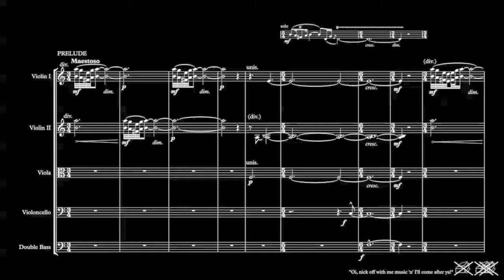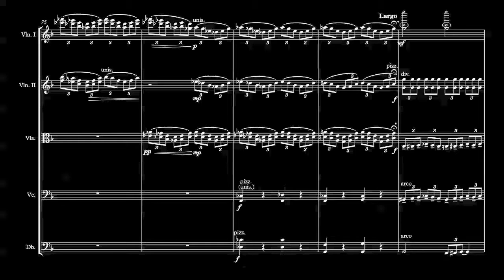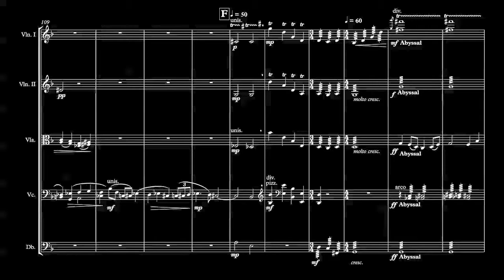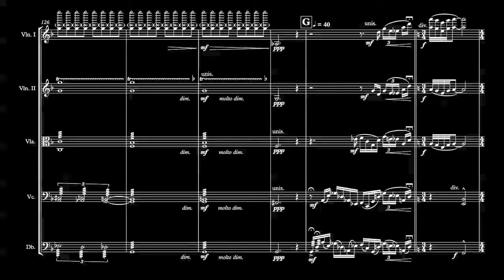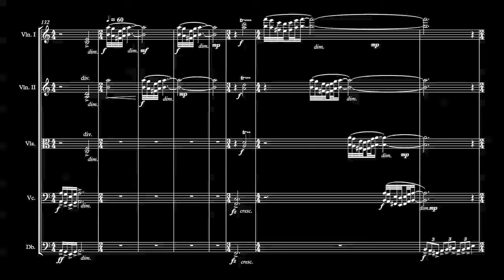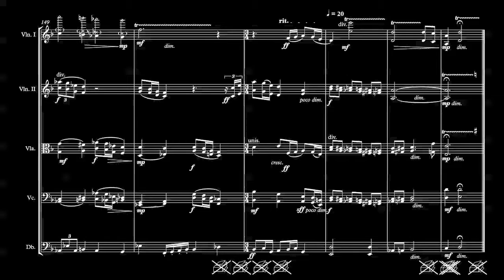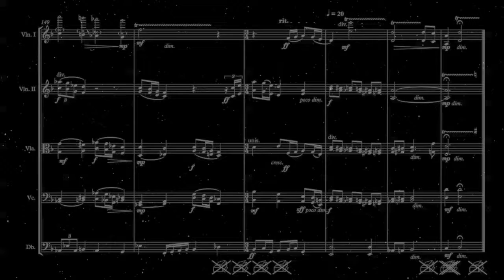Pastoral Nocturne for Strings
Composed in 2015, updated very slightly in '17. This is the point where I began to try and tap into impressionist and expressionist philosophies of evoking moods and atmospheres. I tried to take inspiration from the eerie deafening silence of moonlight walks. Composer-wise, I was influenced by Schoenberg's Verklarte Nacht, English pastorals, Bartok (there's a big chunk that is wholly inspired by the meandering dissonant canon-cum-fugue in Music for Strings, Percussion and Celesta!), and something secret. Is it a pastoral? Is it a Nocturne? I decided it can be both!

PS: be careful of how high you crank the volume, it gets a lot louder later on in several particular parts than it does in the opening minute. :)